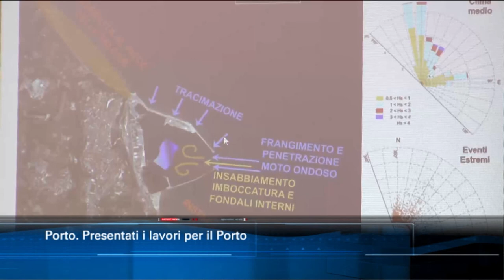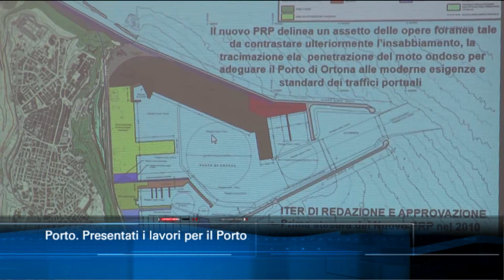Ortona. Presentati i lavori per il Porto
Presentati i lavori al Porto di Ortona per l'adeguamento dello scalo marittimo del chietino.
Diretta nel Tg6 delle ore 14:00 del 12/06/2020